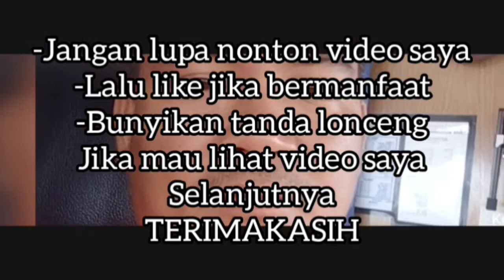PERJALANAN TERAKHIR MT EM VITALITY, KARENA MAU DI SCRAB ATAU MAU DI POTONG POTONG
sebuah kapal tanker besar,, mengakhiri perjalanan nya pada tahun ini,, kapal tanker MT EM VITALITY, rencana akan di scrab atau di potong potong,, karena kondisi kapal tersebut sudah tua,,